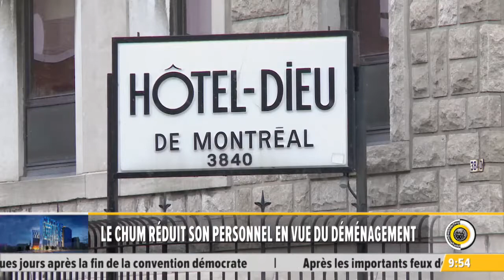LE CHUM RÉDUIT SON PERSONNEL EN VUE DU DÉMÉNAGEMENT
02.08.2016   Devant le refus de Québec de lui octroyer un financement supplémentaire pour le déménagement des hôpitaux Hôtel-Dieu, Notre-Dame et Saint-Luc vers le nouveau site, la direction du Centre hospitalier universitaire de Montréal (CHUM) a décidé de modifier la structure de postes qui avait fait l’objet d’une entente avec les syndicats en 2015, l'APTS dénonce.